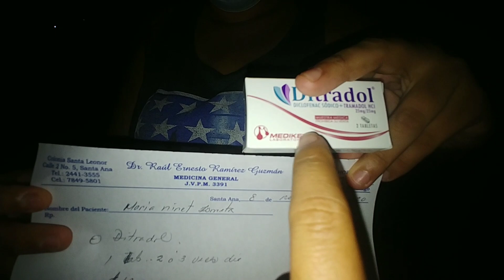😞 Lo que querian ver todos " ASI SACAMOS AMI MAMA DELA CASA PARA EL HOSPITALITO " 😞